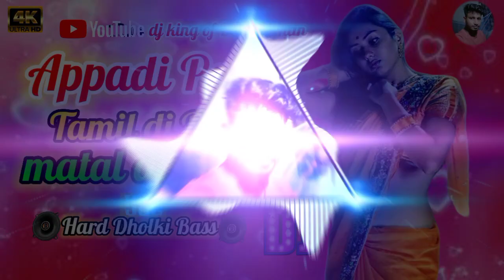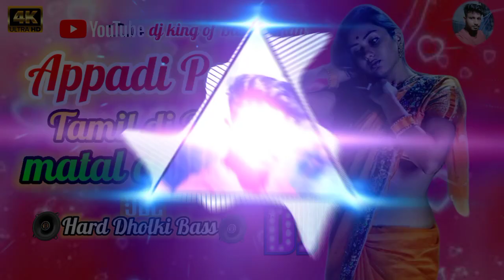appadi podu tamil DJ remix full matal dance mix DJ king of Bardhaman